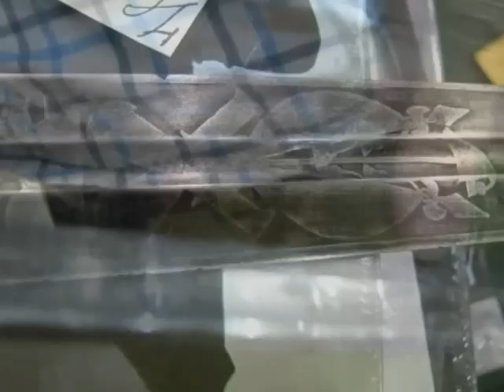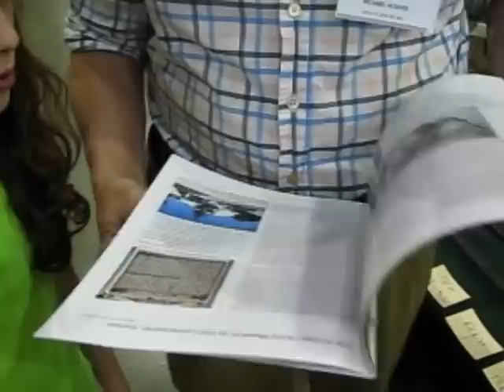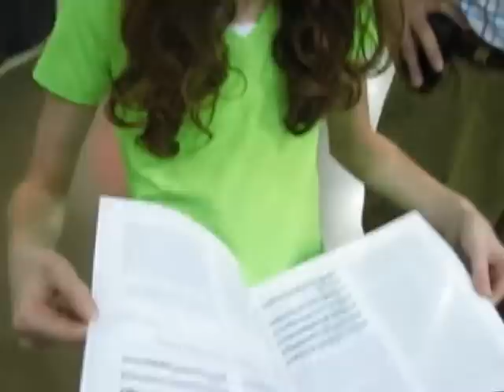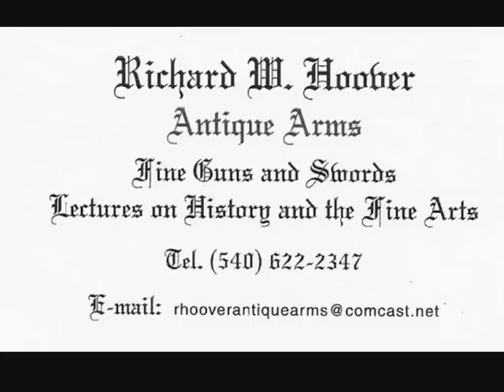Sword Symbols, by The Company of Military Historians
A young lady named Ireland learns the meaning of various symbols found on many U.S. military swords.  The teacher is Richard W. Hoover of Richard W. Hoover Antique Arms.  The venue was "The Nation's Gun Show"  held at the Dulles Expo Center, Chantilly, VA.